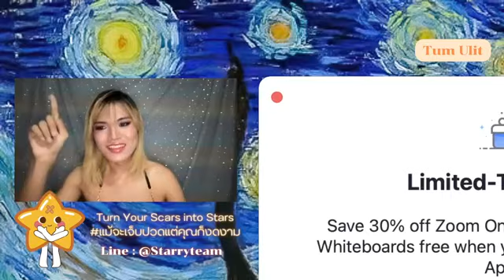TUM ULIT ศิลปินรับเชิญแชร์หัวข้อ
คุณตั้ม TumUlit นักวาดการ์ตูน ผู้มีลานเส้นเป็นลักษณ์ ด้วยการเล่าเรื่องที่เต็มไปด้วยความรู้สึกปราศจากข้อความใดๆ ในภาพวาดเลย แปลกในมั๊ยทำไมเขาถึงเข้าใจ ทำไมเราถึงชอบ

นอกจากนี้คุณตั้มยังมาพูดคุยเกี่ยวกับความรู้สึกที่ได้เข้าร่วมนิทรรศการของเราและยังมาแชร์ การจัดการกับอารมณ์ ความคิด ให้ทุกคนก้าวผ่านความเจ็บปวดไปได้

อย่ารอช้า กดรับชมได้เลย